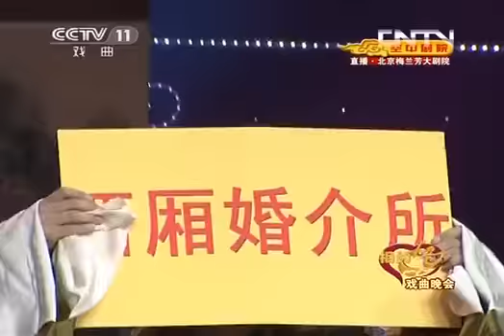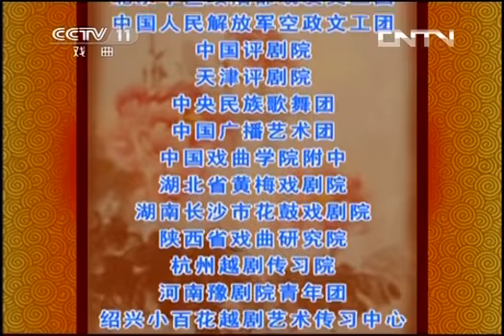空中剧院 《CCTV空中剧院》 20130813 相约七夕戏曲晚会 2/2